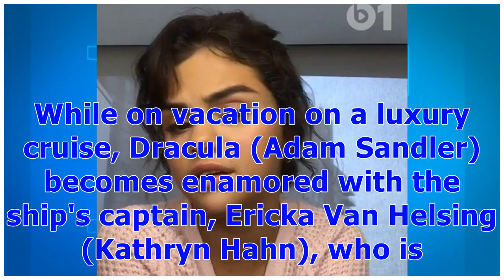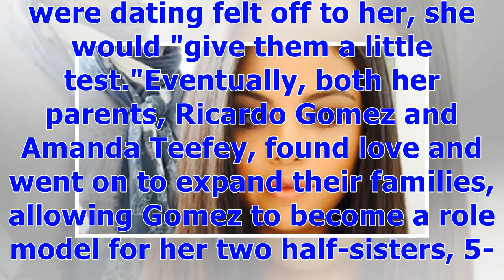°Selena Gomez Admits She Used to Get 'Very Protective' Of Her Parents' Dating Lives (Exclusive)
°Selena Gomez Admits She Used to Get 'Very Protective' Of Her Parents' Dating Lives (Exclusive) | Entertainment Tonight
Selena Gomez says she's got "decent" relationship intuition, at least when it comes to her parents' love lives. In Hotel Transylvania 3: Summer Vacation, Gomez stars as Count Dracula's daughter, Mavis, who is trying to help her single dad when it comes to finding a love connection. While on vacation on a luxury cruise, Dracula (Adam Sandler) becomes enamored with the ship's captain, Ericka Van Helsing (Kathryn Hahn), who is secretly plotting Dracula's demise, and Mavis is the only one who feels ...